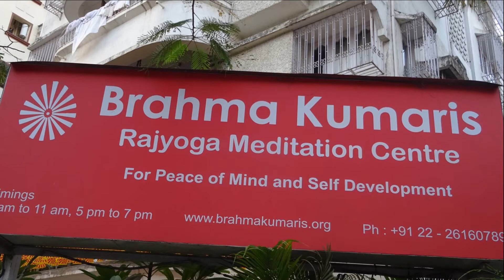Rajyogini.Yogini.Didiji - vile parle - Mumbai - Introduction